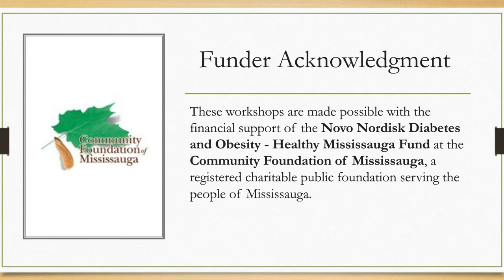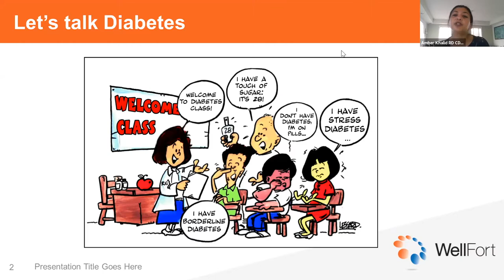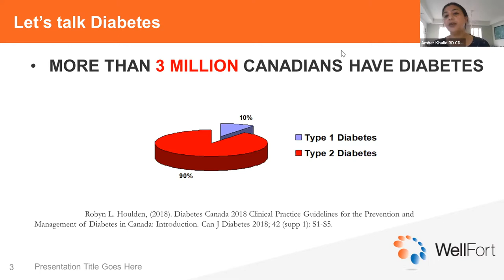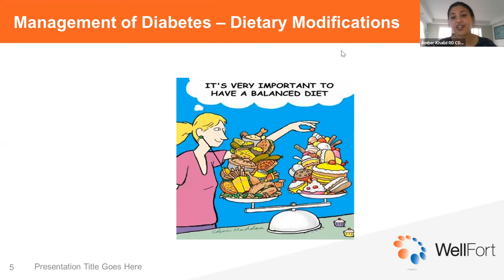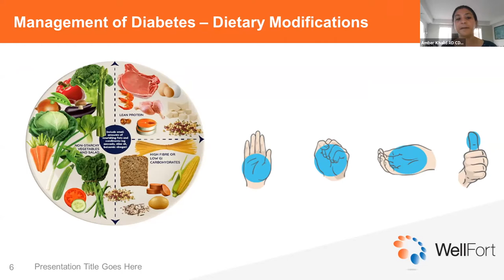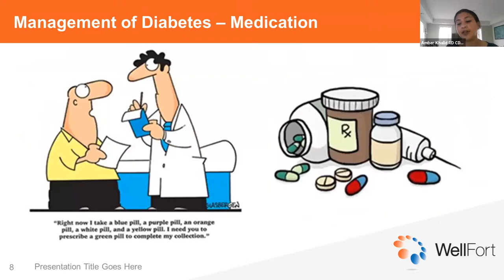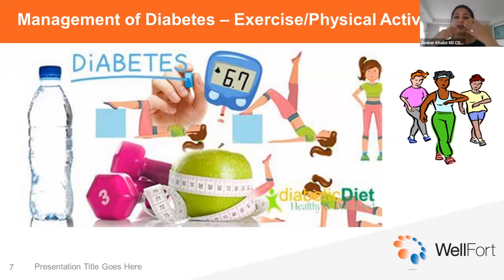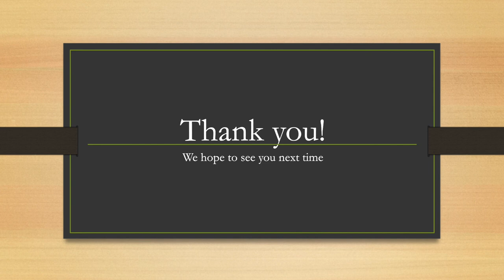Cooking for Health Workshop 3 - Eating Well with The Plate Method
Cooking for Health for Diabetes Program - workshop # 3.